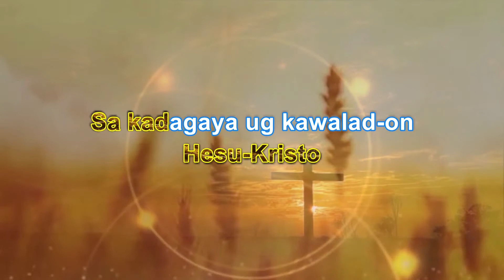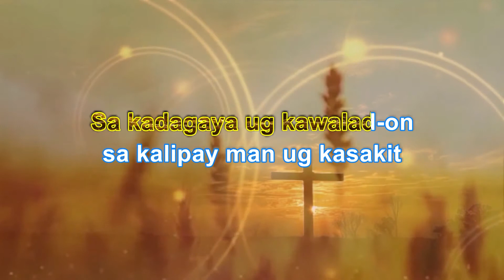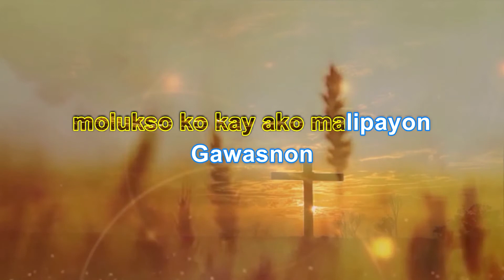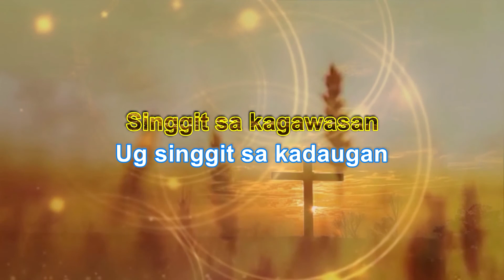🔴 Gawasnon Ko w/ Lyrics, Karaoke Style for new in Christ || Bisaya Christian Song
Gawasnon Ko
By: Rhema Band

Gawasnon ko
nga mosimba
sa  Ngalan Mo
Hesu-Kristo

Gawasnon  ko
nga   mosimba
sa  Ngalan Mo
Hesu-Kristo

Sa kadagaya   ug kawalad-on
sa  kalipay man ug   kasakit
walay paglubad ang  akong   pag-singgit

Gawasnon
molukso  ko kay ako   malipayon
Gawasnon
mosinggit ko   kay ako  madaugon
Singgit sa  kagawasan
Ug  singgit sa   kadaugan

Gawasnon   ko
nga mosimba
sa  Ngalan   Mo
Hesu-Kristo

Gawasnon  ko
nga  mosimba
sa Ngalan   Mo
Hesu-Kristo

                                                                                                                                     -John 14:6